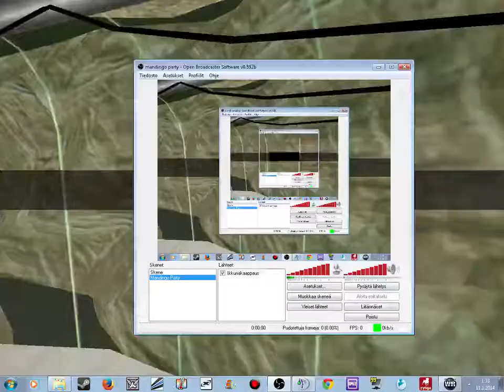vs IntGaming | 6v6 Cw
WarRock ClanWar 6v6
Mode: Explosive
Map: Artifact

► FinlandWR - Derbaran
- embossible (recorder)
- n00b1t
- tuju8
- uunikettu97
- lightning
- ebinkiller

► IntGaming - NIU
- aimlesskid
- Blayarz
- Potalco7
- Encouragex
- b4racu94
- clemenzzz

Rules:
 ☑ ESL weapons
 ☐ All allowed
 ☐ No aw50f, dual ak, mines

Other:
 ☐ Overclockers
 ☐ Hackers
 ☐ Leavers
 ☐ Rule breakers